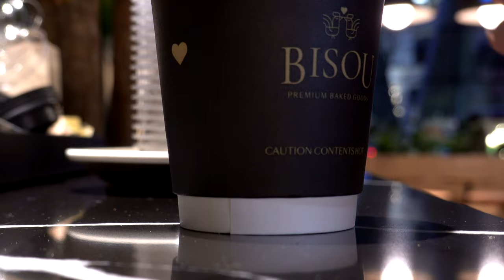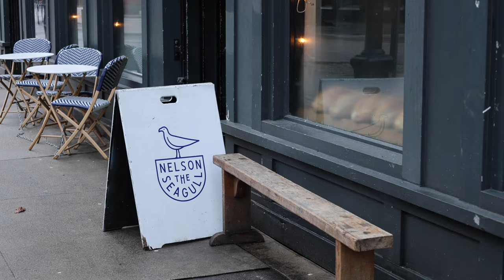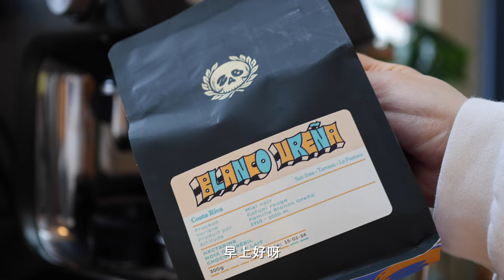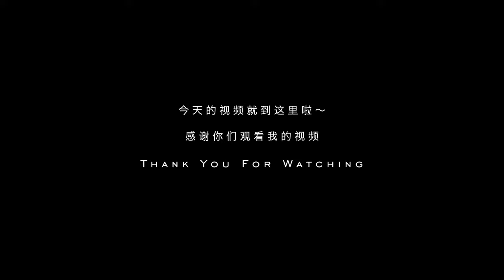Daily life vlog | living in Vancouver | record of ordinary days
老弄堂
Masayoshi
Nelson the Seagull Cafe
Mama's Diner 妈妈饭
Cask Whisky Vault
Saunter Coffee
L'Abattoir
cowdog coffee
Ramen Kounotori
Anh and Chi